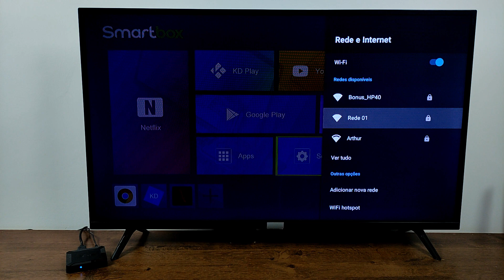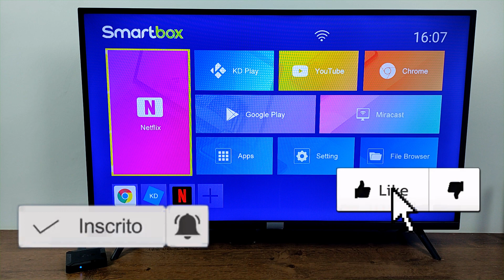COMO CONECTAR A INTERNET WIFI NO TV BOX X96Q | 2025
FALA PESSOAL TUDO BEM COM VOCÊS !BEM  VINDOS A MAIS UM VÍDEO NO CANAL HOJE VOU ENSINAR A COMO CONECTAR O WIFI NO APARELHO X96Q FACILMENTE.

Mi TV STICK PRETO XIAOMI:

CONTROLE DE PS4 ORIGINAL:

PENDRIVE SANDISK 32GB 3.0:

ROKU EXPRESS 4K:

APPLE TV 4K (64 GB):

FIRE TV STICK HD com Alexa:

TV BOX AQUARIO STV-3000 PLUS:

COMO CONECTAR O WIFI NA X96Q? COMO HABILITAR WIFI NO X96Q 4K? NÃO CONSIGO CONECTAR O WIFI NO X96Q COMO PROCEDER?
COMO BOTAR WIFI NO X96Q?